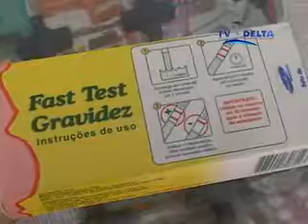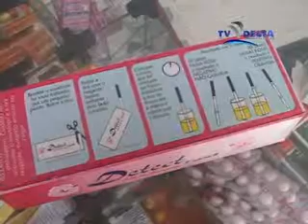TESTE DE GRAVIDEZ